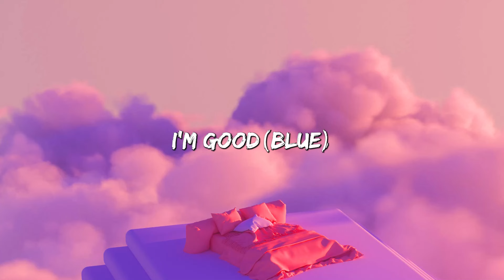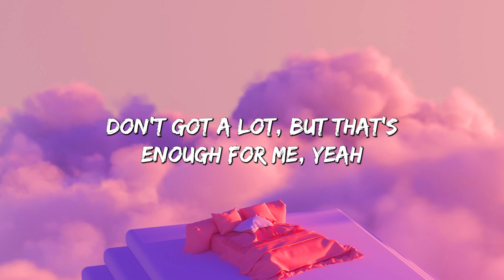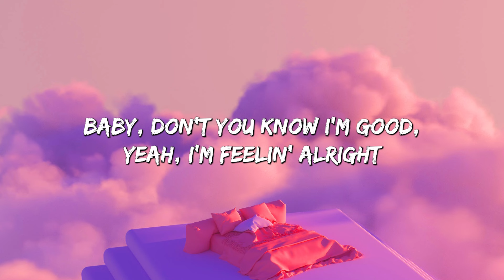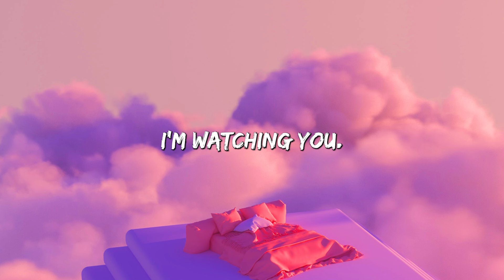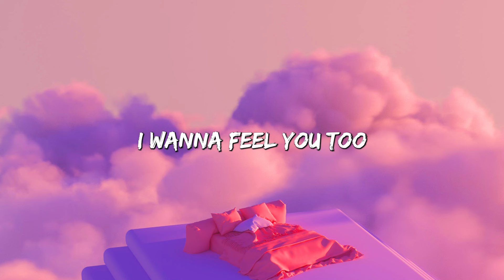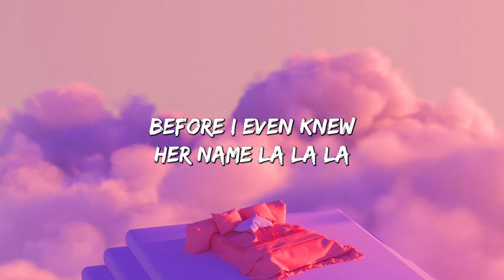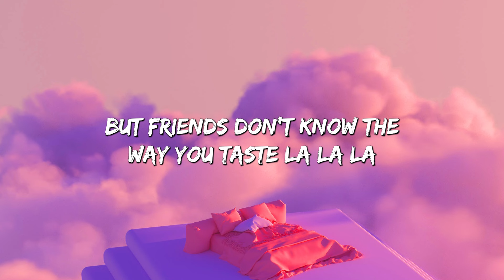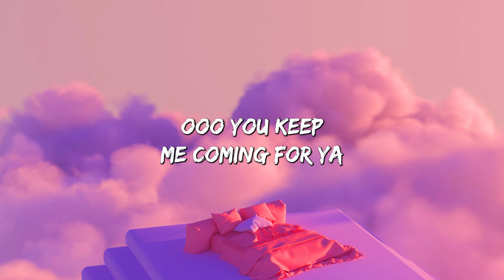I'm Good(blue) - David Guetta, Bebe Rexha (Lyrics) || Rihanna , John Legend... (MixLyrics)